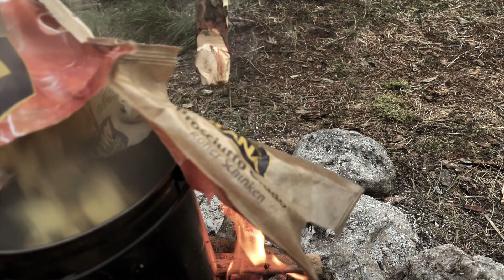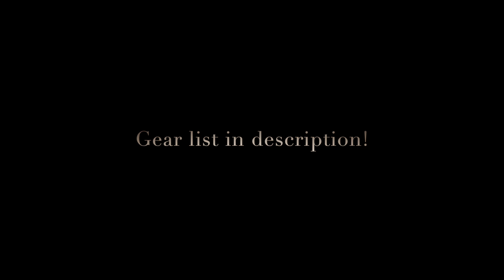24h Solo Bushcraft Lavvu Camp / LK-35, Foraging, Cooking, Pothanger, ASMR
my second video is out! This time more traditional, sleeping in a Lavvu tent, foraging berries, cooking delicious food and carving a pothanger. I hope you enjoy the video and i will be happy again to answer all of your comments! :)

1Love
Konstantin

All footage shot with iPhone 12 mini and edited in Final Cut Pro!

(I got the license to use the song)

Next video will be released Sunday 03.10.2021

Gear list:

Tent:
Polish Lavvu tent (military surplus)

Inner tent / Mosquito shelter:
3F UL Gear - Inner tent

Sleeping bag:
Carinthia - G 200Q

Backpack:
Swedish Army LK-35 on frame of old Salewa backpack

Fire steel:
Light my Fire XXL

Axe: Urm Anika - „Yeger“ (handforged)

Saw: Silky - Gomboy 270

Kettle:
Esbit - 1,4l